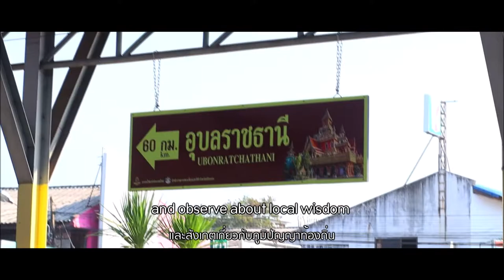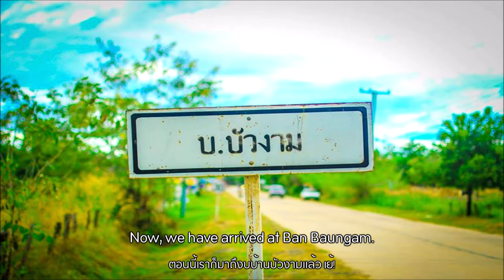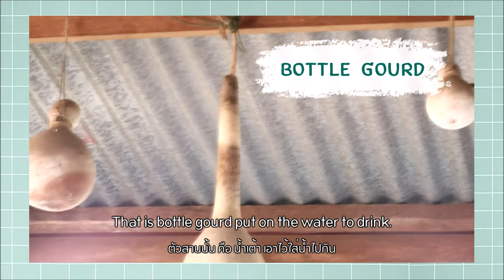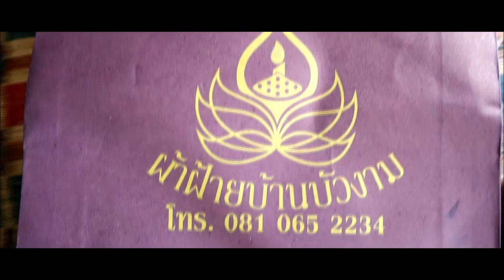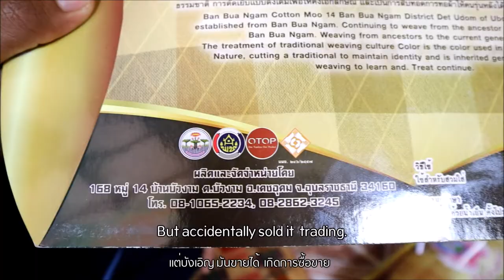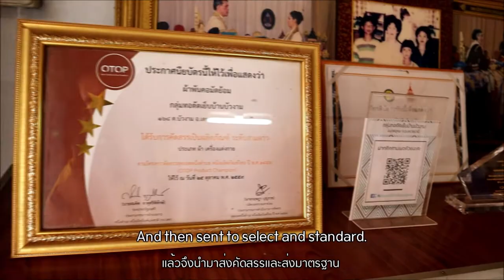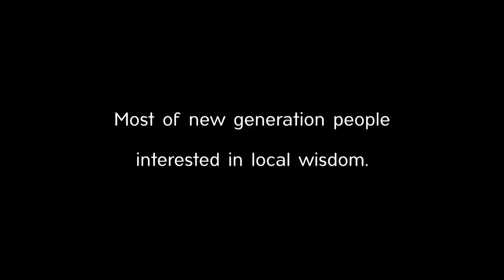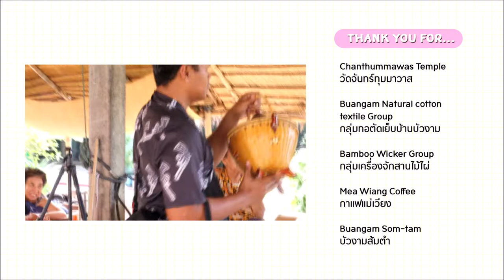[VLOG] Civilization VS Local wisdom (Bamboo wicker & Hands woven natural cotton: Ban Buangam)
This journey to Ban Buangam, Buangam sub-district, Detudom district, Ubonratchathani province. We going to go learn and observe about local wisdom with civilization or social change. We would like to know, what new generation think about local wisdom in Ban Buangam. Let's join this trip!!!

Group members.
103  Chakkaphan  U-tama
108  Krittima  Butdeephan
121  Prapassorn  Ruangrit
202  Chakrapachara  Namtam
218  Napaphorn  Chaona

This project is a part of our study.
English Major, Faculty of Education, Sisaket Rajabhat University.